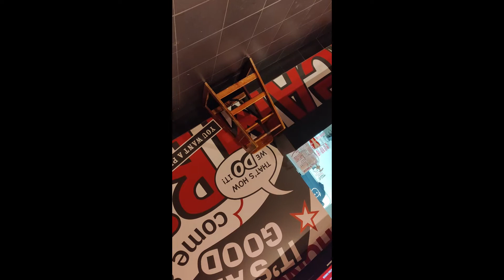Starting random political arguments in a burger joint (featuring a Washington looney)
I never said who's the looney, some may say I am. This is why my wife can't take me places